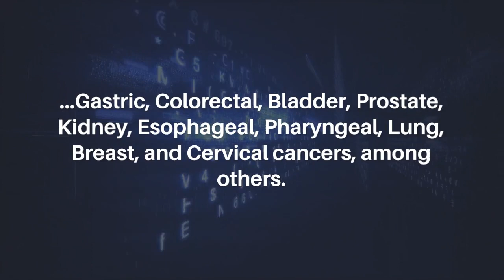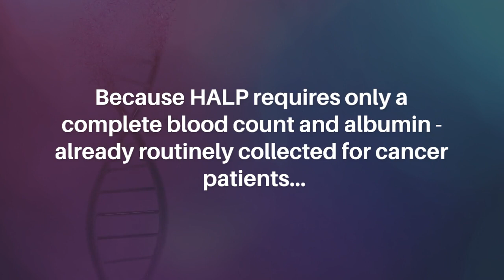What is Hemoglobin, Albumin, Lymphocyte, Platelet (HALP) Score? | Oncotarget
Oncotarget published this review in Volume 14, entitled, “What is hemoglobin, albumin, lymphocyte, platelet (HALP) score? A comprehensive literature review of HALP’s prognostic ability in different cancer types" by researchers from the Department of Urology, George Washington University School of Medicine, Washington, DC; Department of Surgery, George Washington University School of Medicine, Washington, DC.

Abstract

Since its inception, the Hemoglobin, Albumin, Lymphocyte, Platelet Score (HALP) has gained attention as a new prognostic biomarker to predict several clinical outcomes in a multitude of cancers. In our review, we searched PubMed for articles between the first paper on HALP in 2015 through September 2022, yielding 32 studies in total that evaluated HALP's association with various cancers, including Gastric, Colorectal, Bladder, Prostate, Kidney, Esophageal, Pharyngeal, Lung, Breast, and Cervical cancers, among others. This review highlights the collective association HALP has with demographic factors such as age and sex in addition to TNM staging, grade, and tumor size. Furthermore, this review summarizes HALP's prognostic ability to predict overall survival, progression-free survival, recurrence-free survival, among other outcomes. In some studies, HALP has also been able to predict response to immunotherapy and chemotherapy.

This review article also aims to serve as a comprehensive and encyclopedic report on the literature that has evaluated HALP as a biomarker in various cancers, highlighting the heterogeneity surrounding HALP's utilization. Because HALP requires only a complete blood count and albumin - already routinely collected for cancer patients - HALP shows potential as a cost-effective biomarker to aid clinicians in improving outcomes for immuno-nutritionally deficient patients.

Keywords - HALP score, biomarker, prognosis, cancer, survival

About Oncotarget